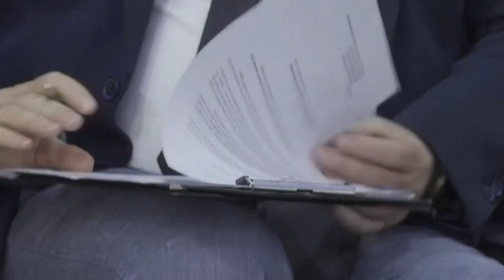Syrie : les Kurdes remettent aux Pays-Bas une femme et trois enfants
Détenus dans le camp de Roj, proches du groupe Etat Islamique, une mère et ses deux fils ainsi qu'une adolescente néerlandaise vont être rapatriées